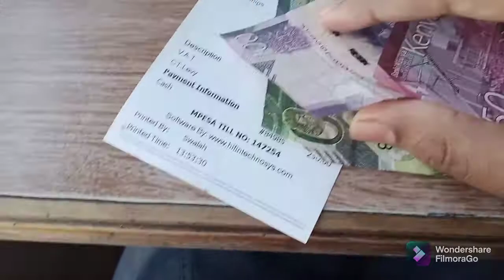A vlog at Adams bbq 😋 SUBSCRIBE 👇👇👇